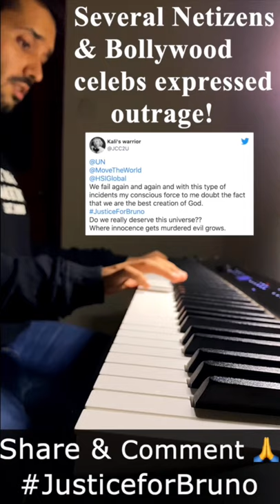Surmayee Ankhiyon Mein | Unplugged Piano| Roshan Tulsani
Please "Comment" JusticeForBruno 🙏 & "Share" this video

This is one of the most horrific animal cruelty incidents I have seen in the recent times and it just broke my heart and made my blood boil at the same time!

3 youths (one was just 17 years old!) fish-hooked 9 year old Labrador Bruno, hung him to a boat and brutally beat him repeatedly till he breathed his last. They then dragged his dead body on the beach with the fishhook and dumped his body in the sea!

Reason?? Coz Bruno chose to lie down and take rest next to their boat ..

Yes! These monsters look like us.. walk amongst us .. breathe like us but they aren’t us .. they are just hardwired cruel, violent criminals who have absolutely no companion or emotions towards anything.

I can never imagine what the poor dog must have gone through physically. I can't believe that humans like these can be so barbaric and heartless. These 3 youths, deserve the same fate, or much worse, than what Bruno
met with.

Please raise your voices for our animal laws to be amended where animal cruelty is deeply concerning in our country.

For High Quality Audio (Wav file) of this song 👉 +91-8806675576 (WhatsApp)
Join "WhatsApp Group" to be notified FIRST on future videos!

Build a Home Studio like me Today

Best Beginner Keyboards - 61-Keys (Low to Medium Budget)

Best Beginner Digital Pianos (88-Keys)

Other Accessories I use
🎹Sustain Pedal
🎹Audio Interface
🎹Studio Headphones

🌟*** YOU CAN USE THIS MUSIC TRACK BY GIVING CREDITS (LINKS BELOW)

🌟About Me
Hey! I am Roshan Tulsani from India and I welcome you to my YouTube channel. My musical journey with the Piano started when I was 3 and being a self-taught pianist, I absolutely love making an Unplugged or Reprise version of any song! Here, you will find some of my own Piano renditions of latest and old Hindi and English songs. I play by ear and keep experimenting with songs and mashups so stay connected to see what comes next and don't forget to like, share, subscribe and hit the 🔔 icon to join our notification squad. Have a wonderful life folks!

🌟PIANO in this video : CASIO PX-S3000 88-key Digital Piano
Note : Original Scale of Song Transposed to C Scale for Beginners.

Song     : Surmayee Ankhiyon Mein
Movie    :  Sadma
Singer   : K. J. Yesudas
Lyricist : Gulzar
Cast     : Sridevi and Kamal Haasan

(F) Halka Fulka (F) Shabnami
(F) Resham (F7) Se Bhi (B7) Reshami (G)

Nanha Munna Ek (F) Sapna (Gmajor7) deja (Cm) Re

(Cm) Neendiya Ki Udti Pankhi Re (Gmajor7)
(Cm) Ankhiyo Mein (G) Aaja (Cm) Sathi Re

(Cm) Ra Ri Ra Rum (G) O Ra Ri Ra Rum (Cm)